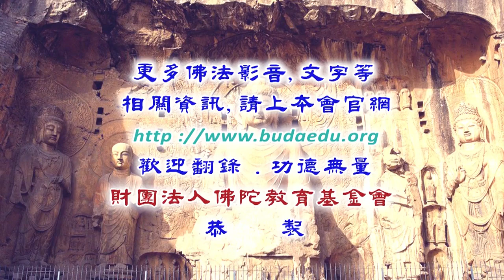佛說觀無量壽佛經--第010集/旭因法師主講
佛說觀無量壽佛經 (已圓滿課程-共20集)
第四屆假日佛學院/淨土宗/
主講者：旭因法師
啟講日期：2019年10月12日
演講地點：本會三樓講堂